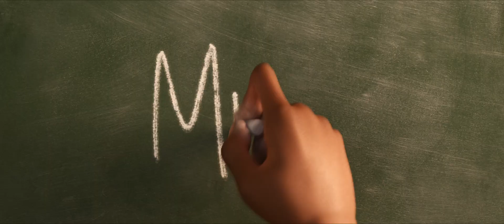Soul | Sneak Peek VOST - Parting Ways - Cody ChesnuTT | Disney BE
Découvrez le sneak peek exclusif du nouveau film des studios Pixar, Soul. Une histoire sur comment faire ressortir le meilleur de vous, le vous passionné.